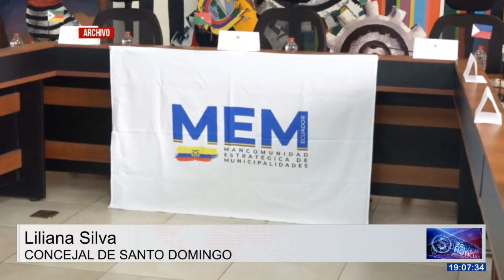DEUDAS DE PRESUPUESTOS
A 12 millones de dólares asciende la deuda que mantiene el gobierno central con el municipio de Santo Domingo. Mientras que en el caso de la prefectura de Santo Domingo de los Tsáchilas, el valor supera los 5 millones de dólares.